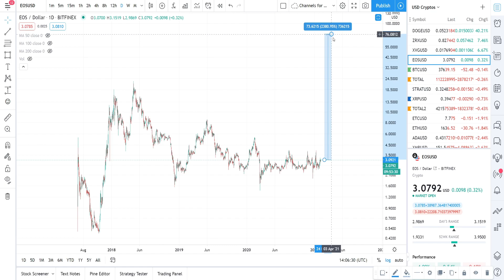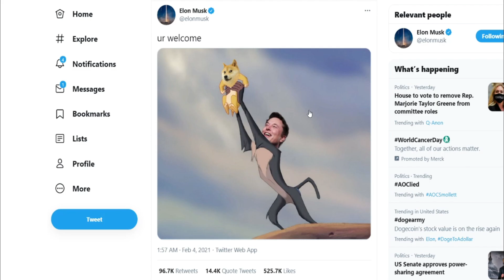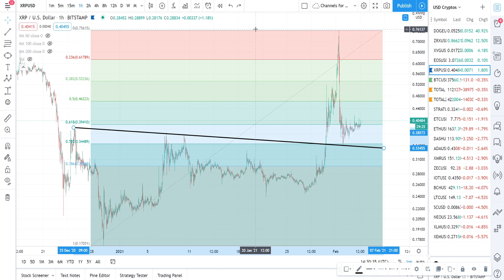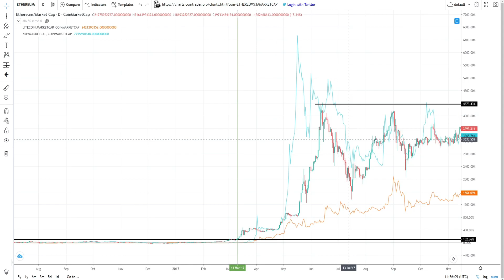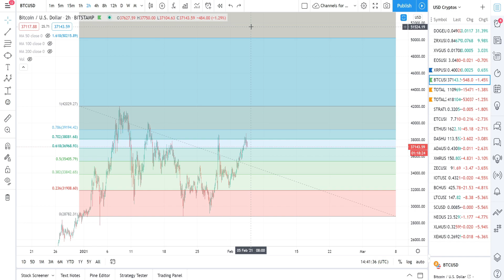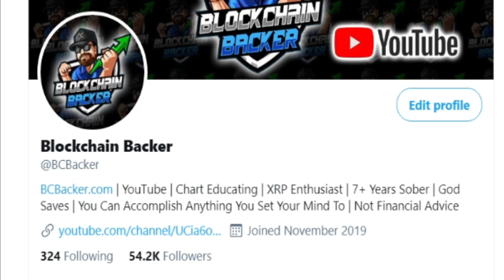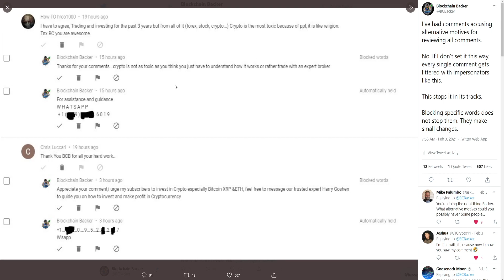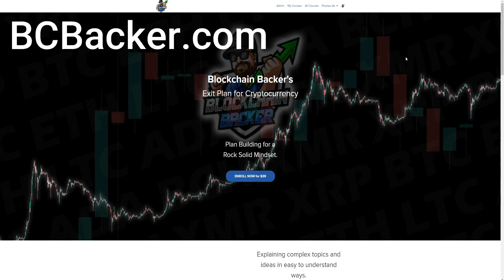OPPORTUNITY HIDES IN PLAIN SIGHT as Focus is Ethereum and Bitcoin, Finding XRP Price Chart Support